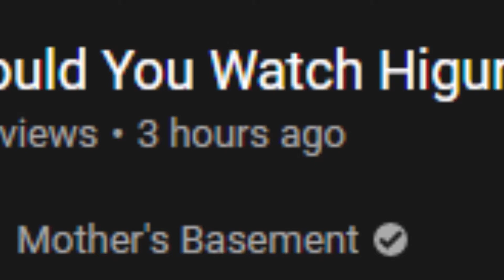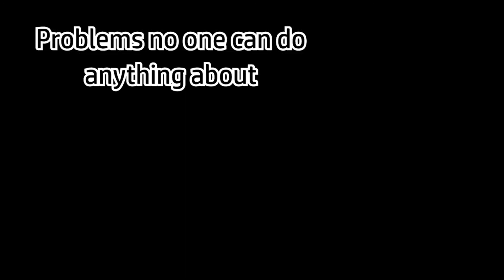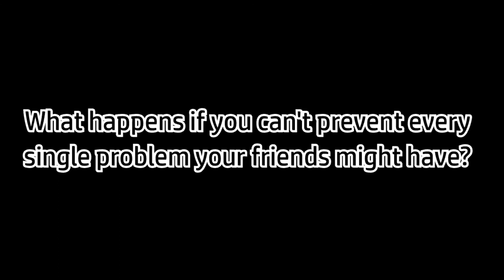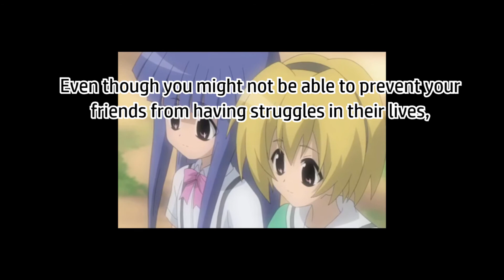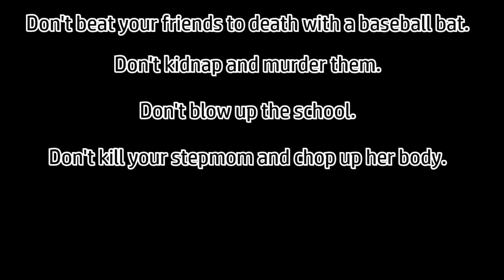Higurashi: The Most Wholesome Slice of Life Comedy Anime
Sure there's like murder and gore and stuff... but like did you notice the themes of the show? If you didn't, you'll be able to watch this low-quality thematic analysis video essay and find out exactly what makes Higurashi so powerfully wholesome.